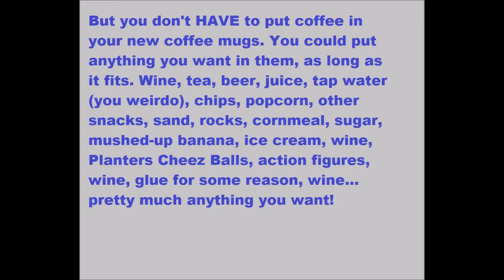SETHIFUS COFFEE MUG COMMERCIAL!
You can stream original songs by sethifus pretty much anywhere you stream music! If you need more coffee mugs (and C'mon, we ALL need more coffee mugs!), you can get some new ones

You should go buy one of each! And then buy plenty for your friends, family, and coworkers!

The holidays are upon us...